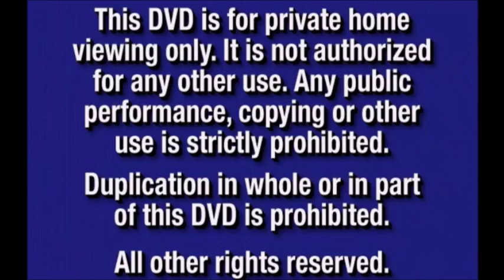Venge Pont 2008 Part 1